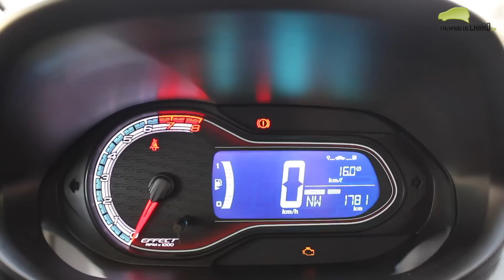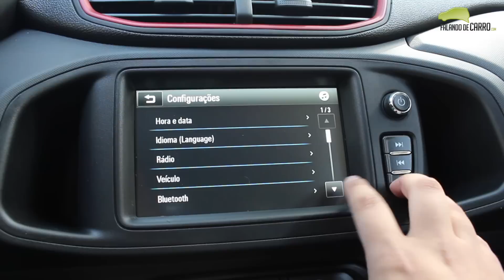Chevrolet Onix Effect 2018 1.4 Manual - Falando de Carro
Confira todos as nossas impressões sobre o Chevrolet Onix 2018 na versão Effect com transmissão manual de seis velocidades.

Nesse vídeo do Falando de Carro, o Chevrolet Onix Effect 2018 conta com detalhes exclusivos e esportivos para a versão.

Entre os itens de série da versão Effect, o Onix 2018 conta com ar condicionado, direção elétrica, vidros elétricos dianteiros etc.

Preço - Chevrolet Onix Effect 2018 Manual - R$ 54.990